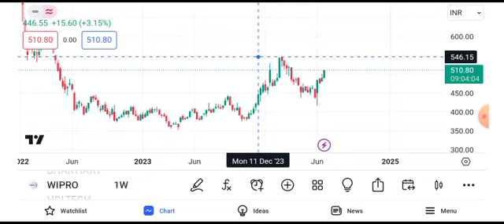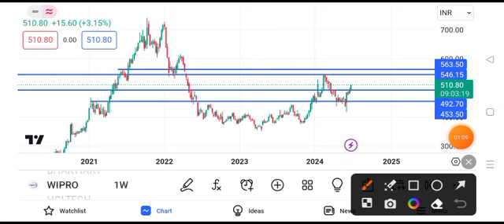wipro share news || wipro share news today || wipro share target